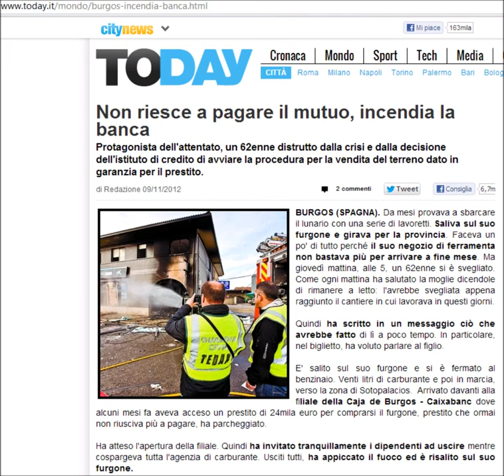QUALCUNO COMINICIA A CAPIRE CHE IL SUICIDIO NON E' PIU' L'UNICA SOLUZIONE-DIFFONDERE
IL POPOLO COMINCIA A CAPIRE CHE UCCIDERSI NON E' LA SOLUZIONE MA RESTITUIRLI PAN PER FOCACCIA A LORSIGNORI!!!
NO NWO